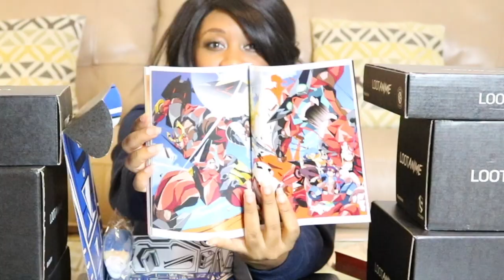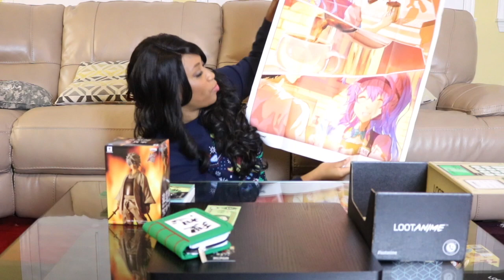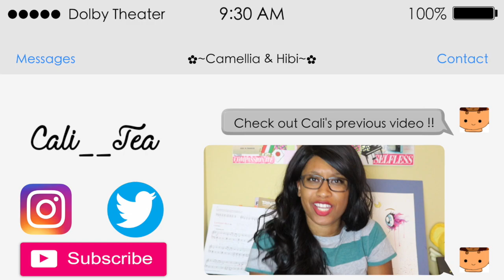MEGA HAUL: LOOT ANIME UNBOXING!!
Hey you! How you've been! So in today's episode I'm doing a huge loot anime unboxing. So a lot of times people ask me if the loot anime subscription worth it? So I say well, let's take a look at it from a larger scale, and then maybe you can make the call for yourself. Sometimes it's hard to see the overall value of things from an individual perspective, so I think that it's a good thing to take a step back and look at the bigger picture. With that said, personally I think that Loot Anime is semi-worth it, there are items from shows that since I've never seen them, I really have no interest in purchasing items from it, and others that I don't particularly care for either way. But obviously it's a super subjective question to begin with. But from an objective standpoint, I do think that each box is worth more than what you paid for it. I really liked some of the items that I received, and I'd definitely say that my favorite box was the Unnatural themed box. Let me know your favorite item or box too!! Until Next Time!! :D

So You've come for the DCS (Description Comedy Show) have you?? Well just like in every video, I'll try not to disappoint!

*Ahem*

How do you make holy water?
 You boil the hell out of it.
***BAH-DUN-SHHH***

Thank you thank you! See You soon!